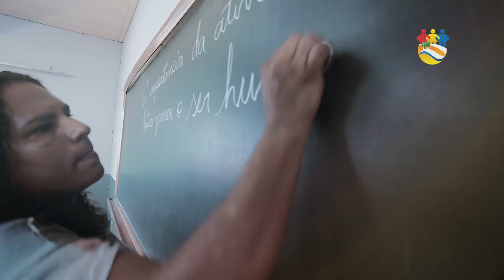Prefeitura Municipal de União de Minas/MG - Adm 2013/2016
Prefeitura Municipal de União de Minas/MG - Administração 2013/2016 "Nossa união construindo o desenvolvimento"